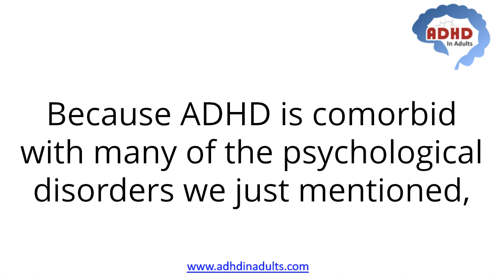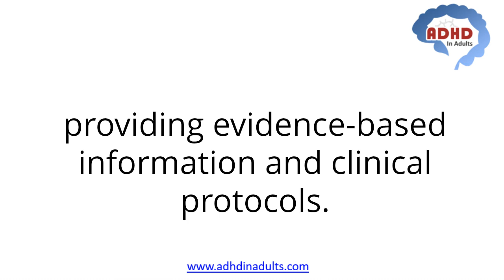ADHD CME: ADHD and Behavioral Health Education , ADHD in Adults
Primary care professionals treat many
patients with depression, anxiety,
substance addictions, alcohol dependency, OCD,
bipolar disorder, and more.  Underlying any
of these may be undiagnosed ADHD.  Our online
mental health education and CME program provides
guidance from experts in how to treat ADHD
and comorbide disorders.  Top quality, accredited
online learning for primary care and mental
health professionals. Our Website with Free ADHD CME (ADHD Continuing Medical Education) for Providers is:

/watch?v=Ely7TB32-Es&list=PLuoWrlKvoLMHTwAtZqFA7XApfMtrGfD5J

We want to thank all the following Organizations and Channels which have addressed
the challenges and myths of ADHD to bring us the facts and improve the quality
of care for ADHD in Adults:

CCME - Free Emergency Medicine Education

Our Website with Free ADHD CME (ADHD Continuing Medical Education) for Providers is:

/watch?v=Ely7TB32-Es&list=PLuoWrlKvoLMHTwAtZqFA7XApfMtrGfD5J